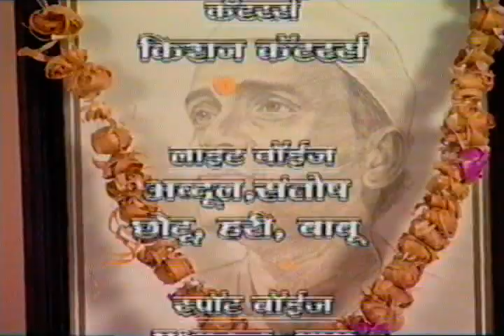kumari gangubai non matric